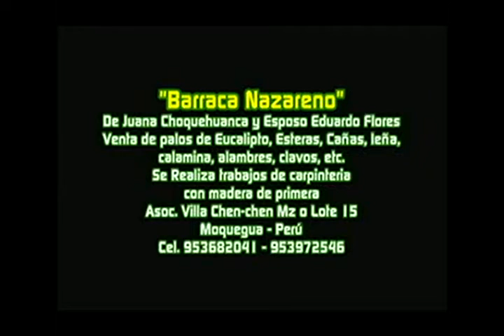estudiantina los autenticos karabotas de pichacani - munimuri panquarita huayno pandellero